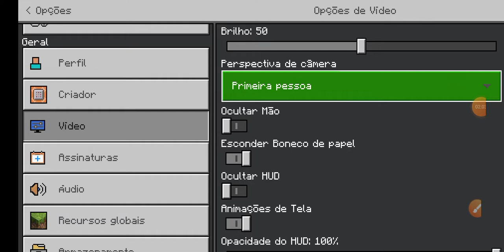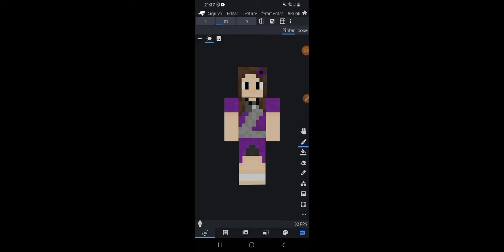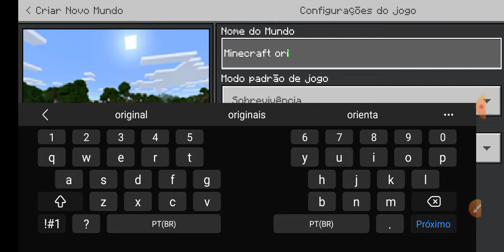Jogando MINECRAFT ORIGINAL pela 1° vez! Minecraft Bedrock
Depois de muito tempo jogando Minecraft baixado pelo Google eu consegui baixar o Minecraft original de graça! E nesse vídeo pela 1° vez eu jogo Minecraft original!